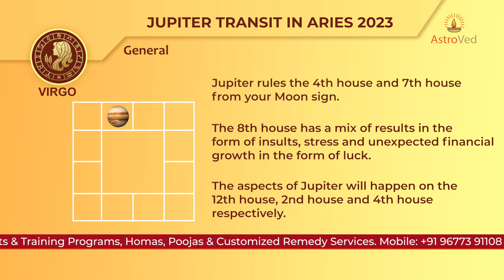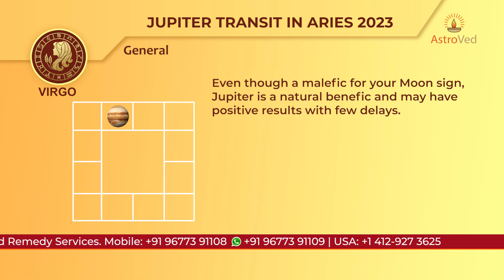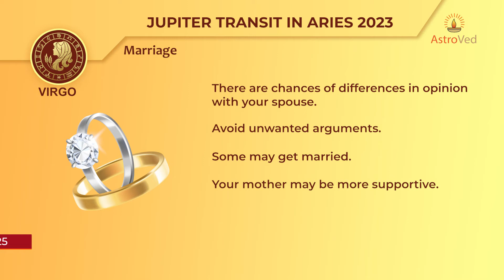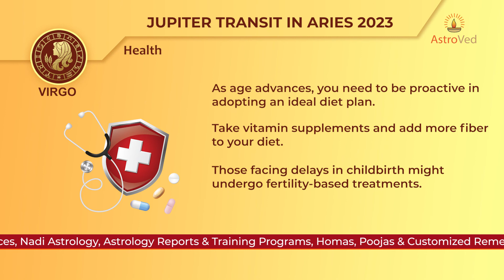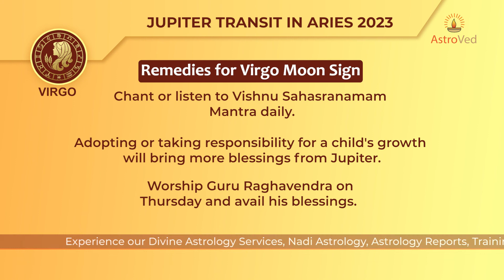Jupiter Transit Predictions For Virgo Moon Sign 2023